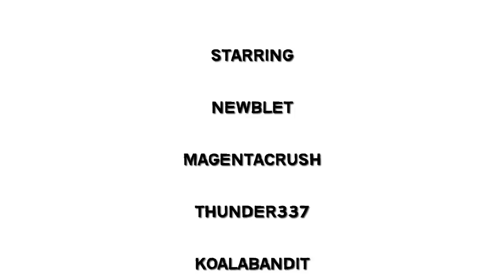Pusher - Animal Jam Music Video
Ok so My aj membership countdown disappeared... so do i have infinite membership? I will only be able to tell tomorrow